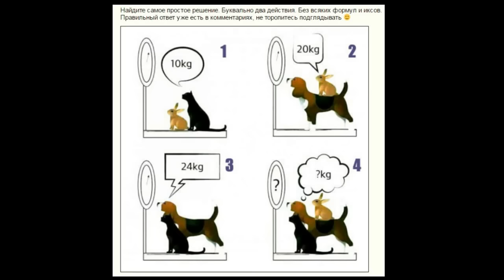Загадка. Сколько весят животные?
Угар, юмор , трололо, прохождение игр, обзоры игр, игры на компьютер, игры на sony playstation, игры хоррор